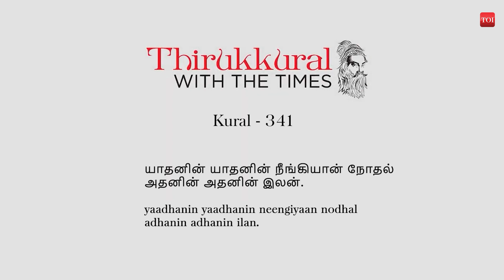Thirukkural with Times EP 20: Yaadhanin Yaadhanin Neengiyaan Nodhal Adhanin Adhanin Ilan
Thiruvalluvar's wisdom has always cut across generations. An initiative by The Times of India, Thirukkural with the Times brings you his timeless words in a modern, never-before narrative penned by the ace speaker and storyteller, Ms. Bharathi Baskar.

Catch Thirukkural with the times with Ms. Bharathi Baskar this Saturday in The Times of India Tamil Nadu editions.